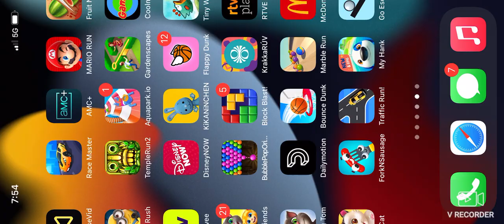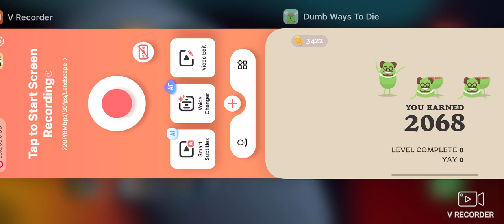Pipe Boat DWTD Game (Final)￼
Good Games